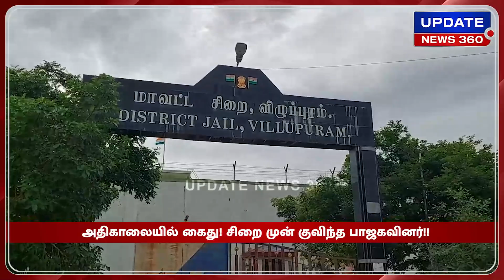அதிகாலையில் கைது! சிறை முன் குவிந்த பாஜகவினர்!!